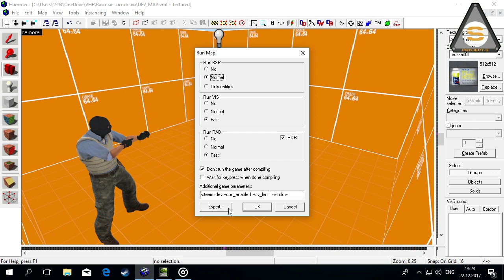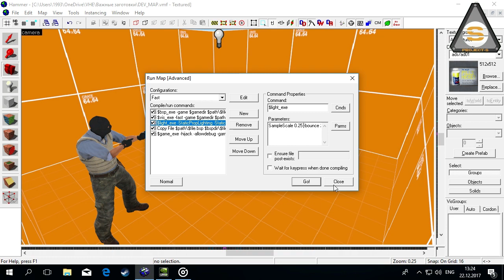Source SDK - FIX Black Prop_Static CS:GO (чиним черные модели)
Необходимые строки: -StaticPropLighting -StaticPropSampleScale 0.25